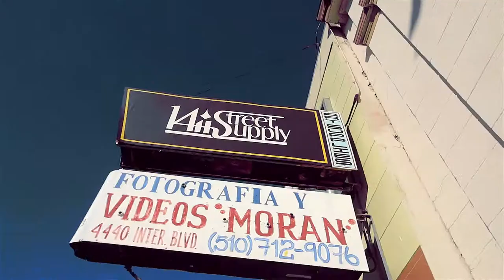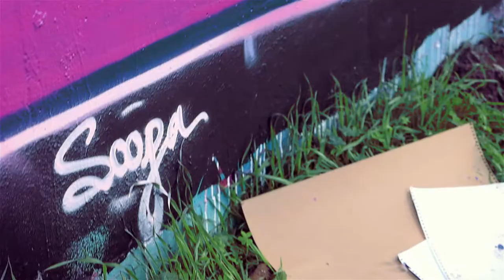14th Street Supply x Stela x Dang Paint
Our latest video staring Stela using Dang Paint

Filmed - Bazooka Films 77
Edited - Bazooka Films 77